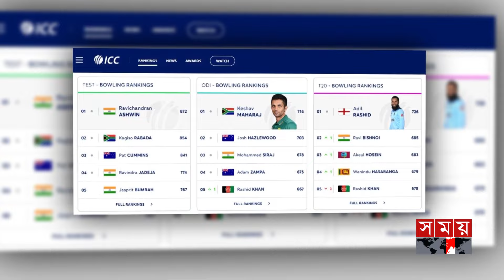র‌্যাংকিংয়ে ছাড়িয়ে টাইগারদের সেরা শরিফুল | Shoriful Islam | T20 Rank | BD Cricketer | Somoy TV